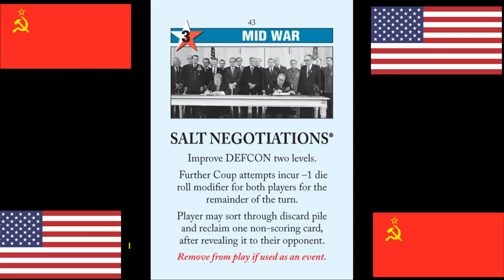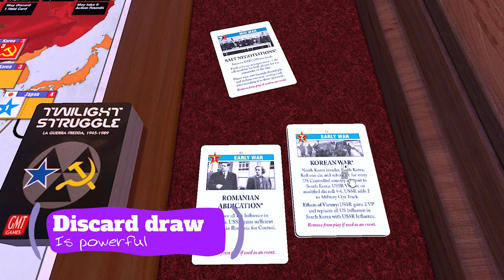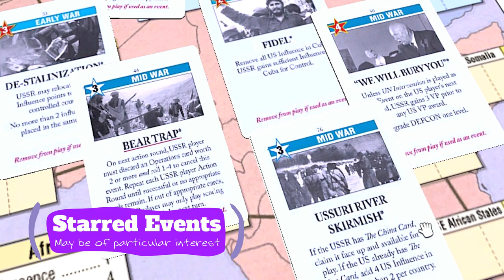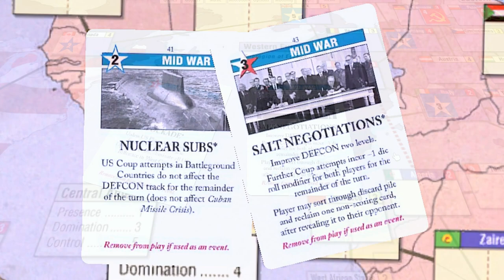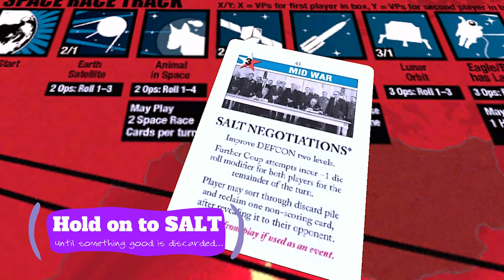Twilight Struggle Boardgame STRATEGY / HOW To Play SALT NEGOTIATIONS card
In today's video, we will learn how to play SALT Negotiations, which is an interesting card with a very useful event.  In mastering the mid-war cards in Twilight Struggle, learning the strategy involved with how to play the SALT Negotiations card is key.  Hope it helps you!